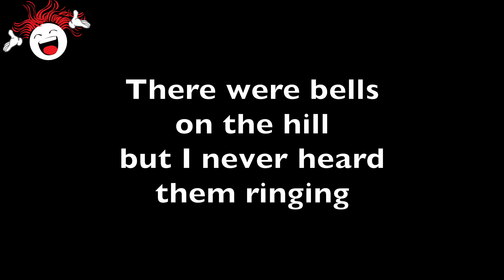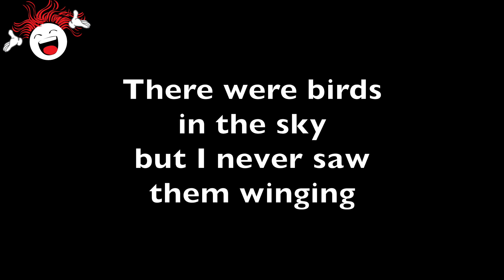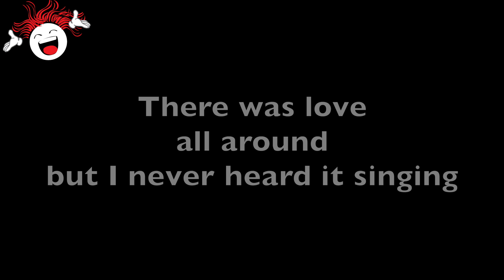Till There Was You (The Music Man) - Backing Track & Lyrics *Eflat* 🎹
🎵 ✏️ Music and Lyrics by Meredith Wilson

Are you looking for free accompaniment tracks? Do you love songs from Disney, movie musicals, and Christmas? Then look no further because I’ve got a TON of backing tracks for you!

My name is Marion Abbott, and I've created 1000+ Accompaniment Tracks for you to utilize on my channel. It will always be free. I'm a musical theatre-Broadway repertoire expert who LOVES connecting fantastic repertoire to singers of all ages and levels. I love creating backing, accompaniment, karaoke tracks, focusing on Musical Theatre-Broadway, Disney, Movie Musicals, Film Themes, Jazz Standards, and Christmas music. I'm known for providing tracks for "hard to find" songs.

My videos include backing tracks, piano accompaniment, karaoke accompaniment, piano covers of Disney World songs, Musical Theatre - Broadway, Movie Musicals, Film Themes, Jazz Standards, and Christmas.